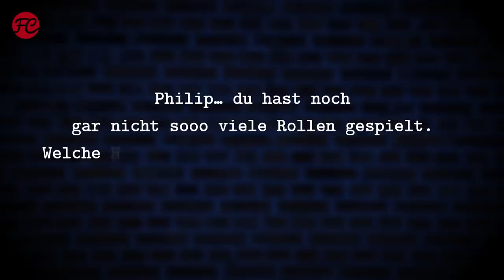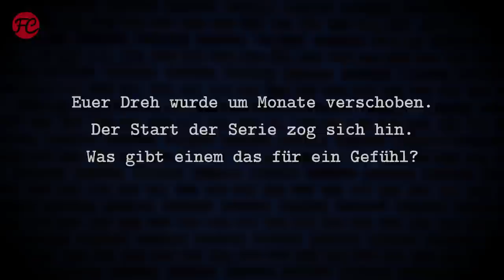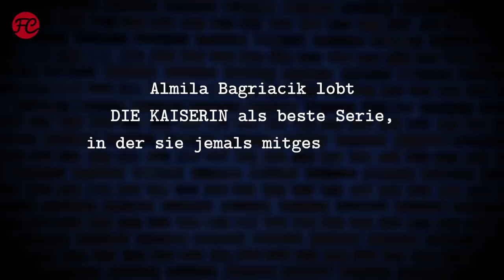Devrim Lingnau & Philip Froissant Interview | DIE KAISERIN (THE EMPRESS)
DIE KAISERIN Interview: Netflix erzählt die Geschichte von Sissi (eigentlich Sisi) neu, anders und in einer Serie. Regie führte u.a. Katrin Gebbe (TORE TANZT, PELIKANBLUT); in den Hauptrollen zu sehen sind Devrim Lingnau & Philip Froissant (Elisabeth & Franz), Melika Foroutan & Johannes Nussbaum sowie Almila Bagriacik (4 BLOCKS, MITTEN IN DEUTSCHLAND: NSU). Wir konnten die Fünf interviewen.

Serieninfo:

DIE KAISERIN (THE EMPRESS)
Originaltitel: Die Kaiserin (2022-)
Genre: Drama, Romanze, Komödie
Lauflänge: 6 Episoden à 45 Minuten
Cast: Devrim Lingnau, Philip Froissant, Melika Foroutan, Johannes Nussbaum, Almila Bagriacik
Von: Katharina Eyssen
Streaming: Netflix